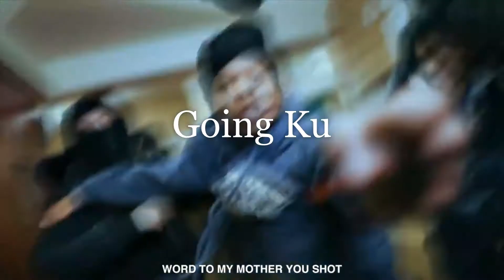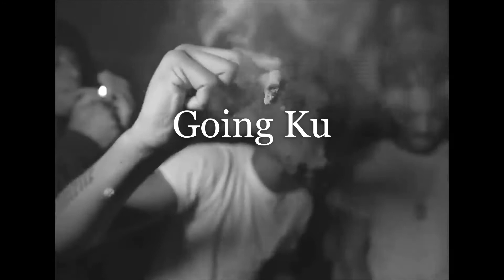[FREE] Kenzo Balla x Sha Ek Typebeat "Going Ku" Bronx Drill (Prod. AJ Honcho)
MUST CREDIT (Prod. By AJ Honcho)
Coproduced by @Loaded x @Stalien
BPM:155

Beat prices :
50$ Lease / 350$ Exclusive